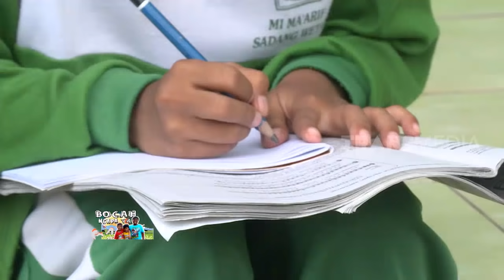NGERJAIN PR | BOCAH NGAPAK (16/03/19)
BOCAH NGAPA(K) YA
Sabtu, 16 Maret 2019